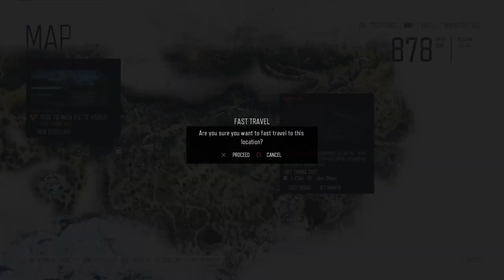Days Gone: Open World Horde Vs Story Horde